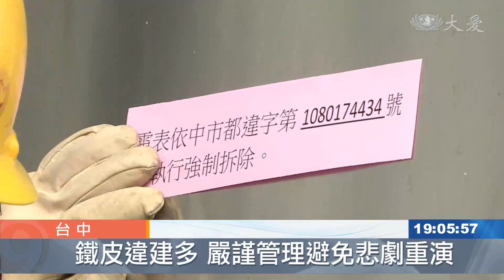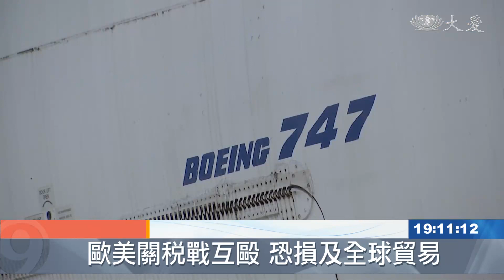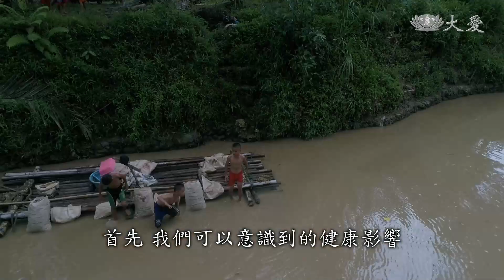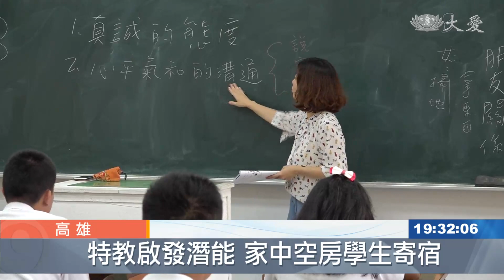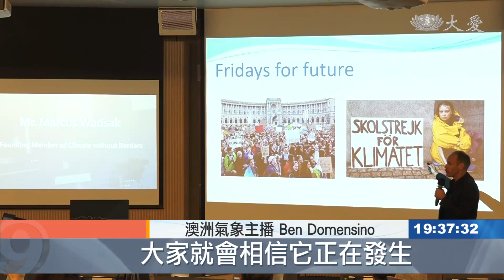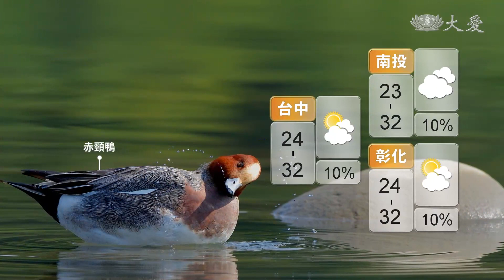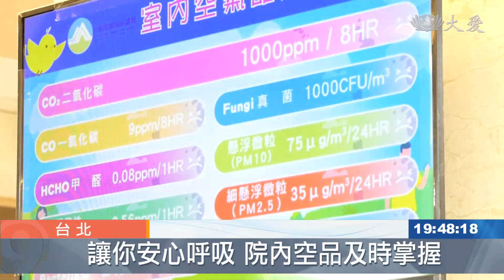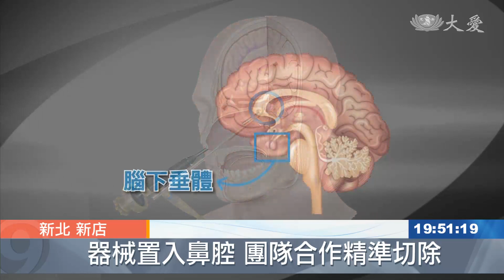大愛新聞 2019-10-04 1900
1. 痛逝兩消防員 拆違建亡羊補牢 (00:01:35)
 2. 鐵皮屋違建危機四伏 消防員死亡陷阱 (00:04:13)
 3. 屏東公園乍現數萬條蚯蚓 密集恐懼症慎入 (00:06:46)
 4. 感染幽門螺旋桿菌 當心胃癌找上你 (00:08:28)
 5. 美歐貿易戰！又有新柴火延燒 (00:10:01)
 6. 印度大淹水 平抑菜價禁洋蔥出口 (00:11:45)
 7. 厄總統取消補貼 油價大漲全國示威 (00:14:30)
 8. 亞馬遜林火 燒出當局重症 (00:16:10)
 9. "米塔"大雨傾盆 高知縣淹水災情 (00:17:57)
 10. 泰國豪雨成災 志工發慰問金 (00:19:49)
 11. 瀋陽義診關懷照顧戶 與光相伴不孤單 (00:21:07)
 12. 家有癲癇兒照料艱辛 慈濟伸援給勇氣 (00:23:35)
 13. 童工在印尼 更多的只是想分擔家計 (00:25:52)
 14. 我要當老師！ 31歲踏入杏壇育英才 (00:30:03)
 15. 特教老師蕭珀如 自家當作中繼站 (00:31:46)
 16. 孩子想行善 捐出二手衣也可以 (00:33:15)
 17. 金鐘入圍8項 大愛感恩茶會 (00:35:11)
 18. 媒體串聯影響力 適當引述傳遞正確知識 (00:36:45)
 19. 出門攜雨具 北.東變天有雨 (00:38:11)
 20. 斷橋分段拆除調查 志工關懷罹難者家屬 (00:45:50)
 21. 守護你的呼吸道 北市23醫院室內空品監測 (00:48:09)
 22. 腫瘤壓迫視神經 跨海整合做治療 (00:50:04)
 23. 當我們老在一起 鼓勵老人走出家門共餐 (00:52:12)
 24. 小娃賀重陽 長者開懷笑 (00:53:31)
 25. 感恩校友家人護持 充實書軒好話盈心 (00:54:50)
 26. 章魚會作夢？身體變色窺知一二 (00:56:23)
 27. 空中瑜伽！對抗地心引力練出好身材 (00:57:32)